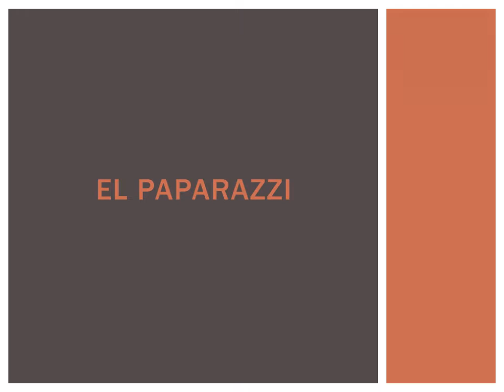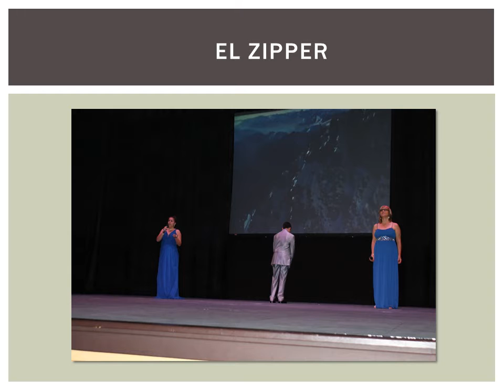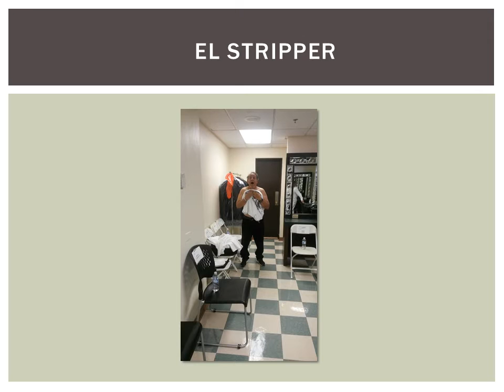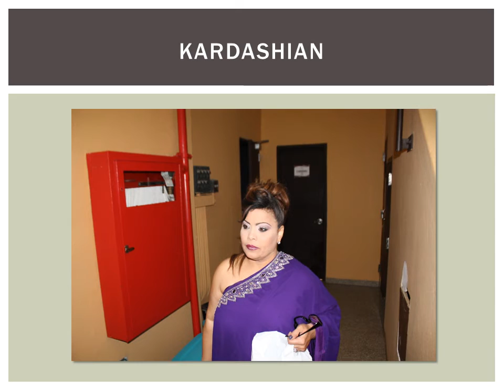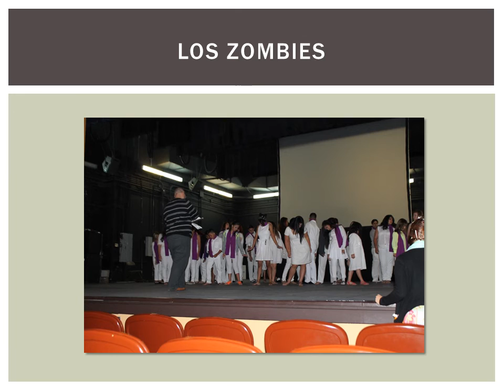EL PAPARAZZI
LAS FOTOS TRAS BASTIDORES